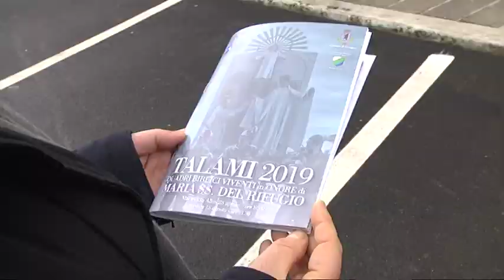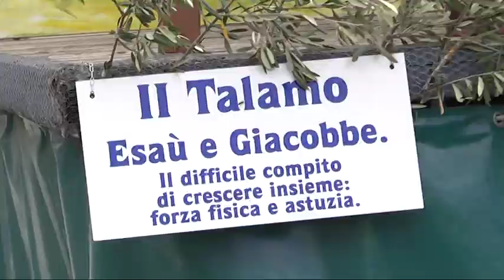Orsogna - La sfilata dei Talami